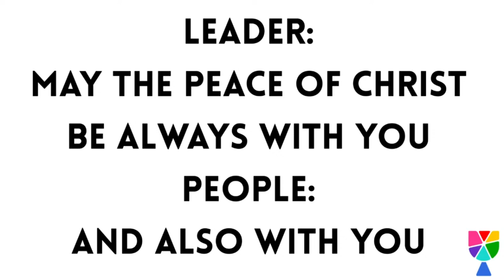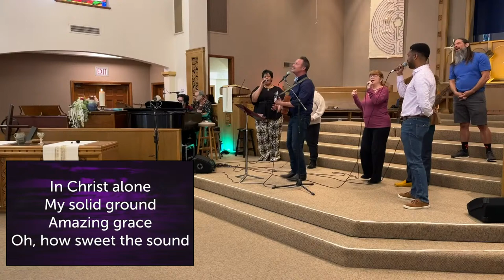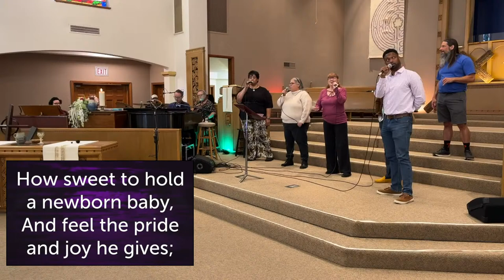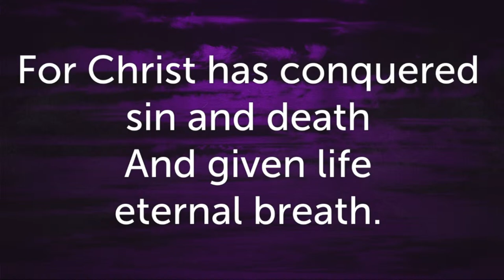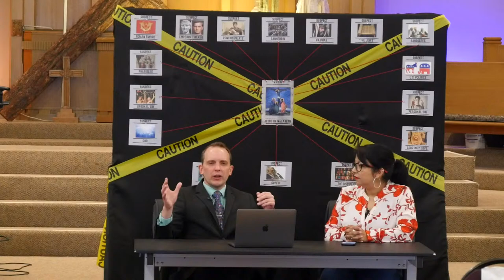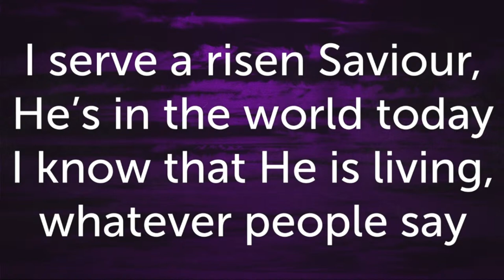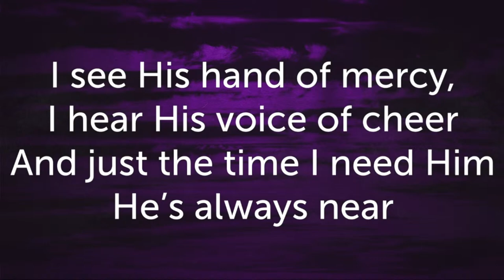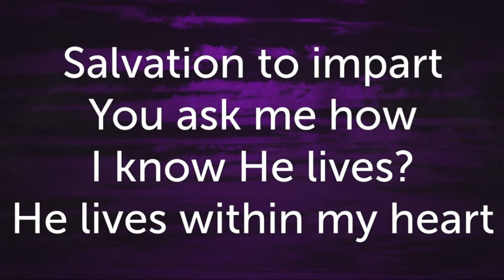Sunday Service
Thank you for joining us! Worship will begin at 10:00am.!